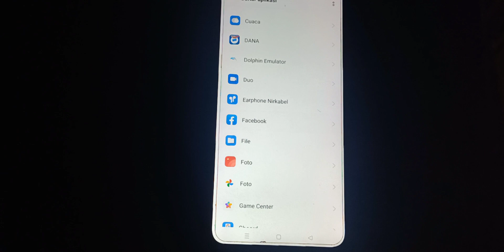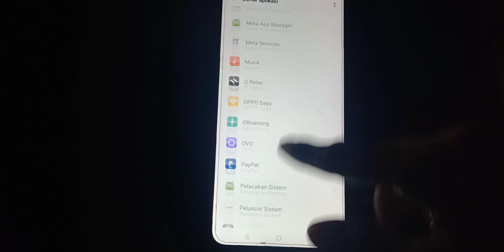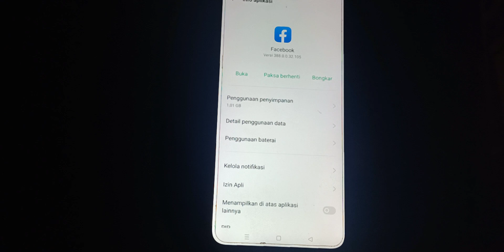CARA MENGATASI FB SESI HABIS 2022